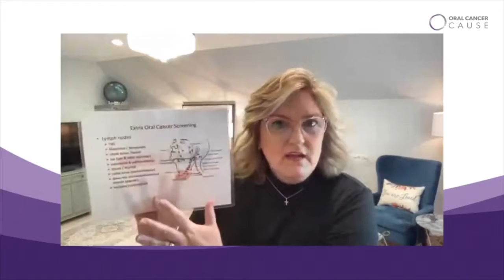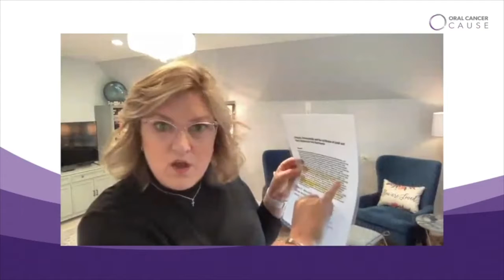Oral Cancer Cause 2022 Emme Sanders, RDH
Oral Cancer Cause Socialthon with Linda Miles, Robin Morrison, Amber Young and @dentalcastproductions.  Early diagnosis of oral cancer is key.